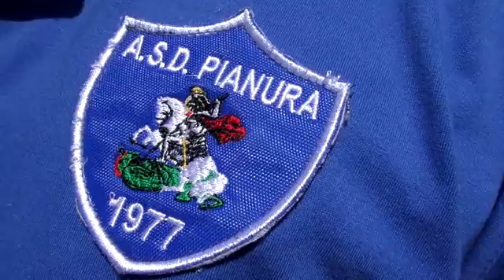Intervista Pianura Calcio